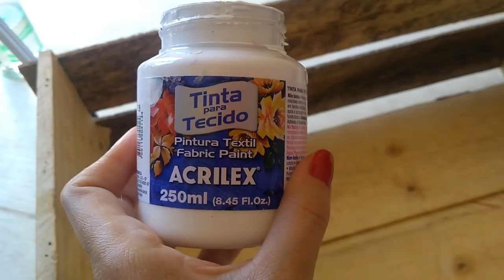Do Lixo ao Uso, Lindo Criadinho Feito de Caixote de Feira